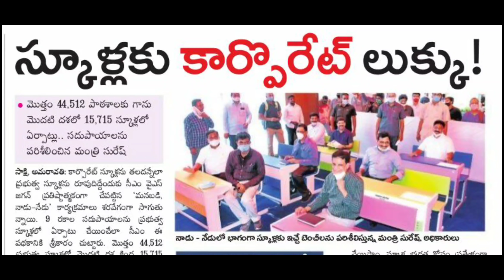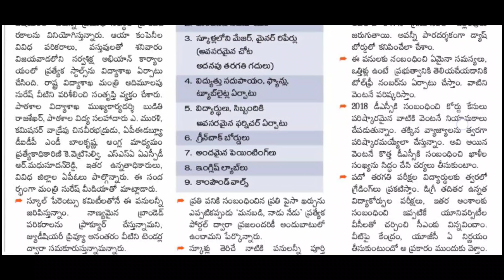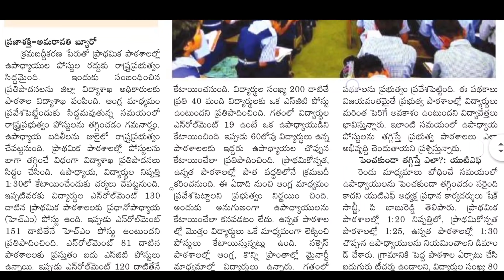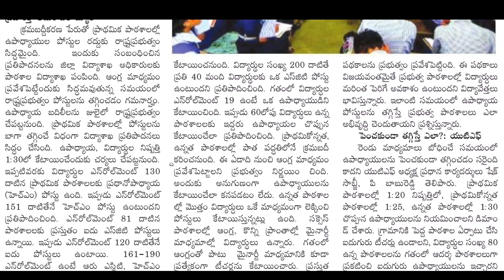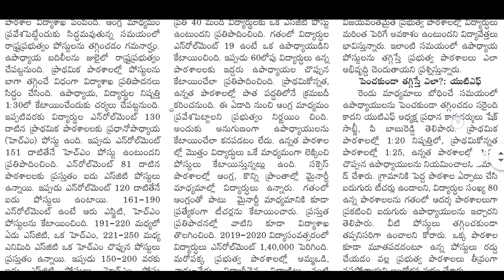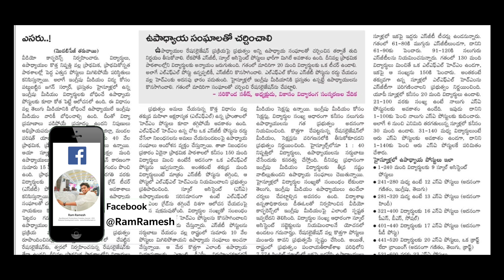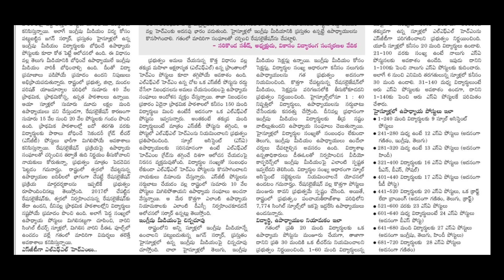Ap Dsc Latest News Today || Ap Tet Latest News Today || కొత్త డీఎస్సీ లేదా..? Update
Updates ⬇️🔝